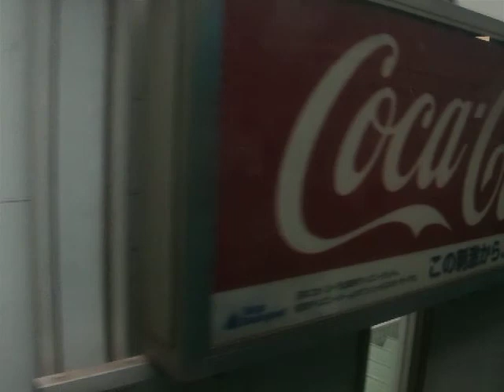京葉線201系 側面展望左 葛西臨海公園→新浦安